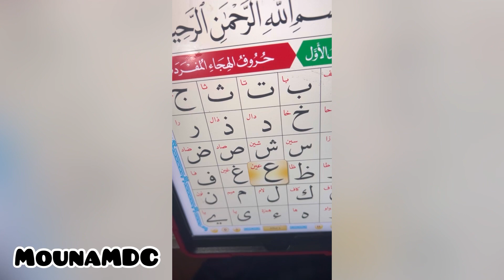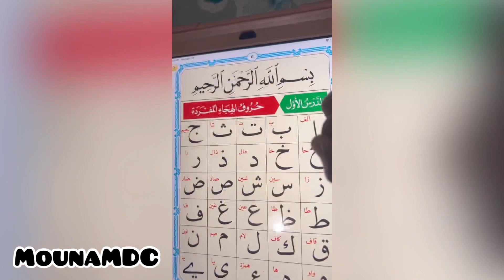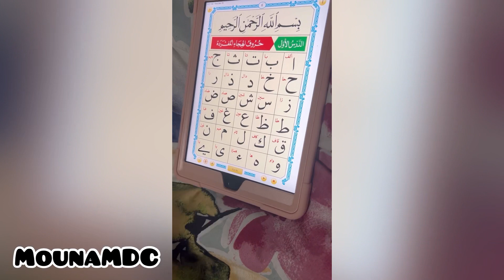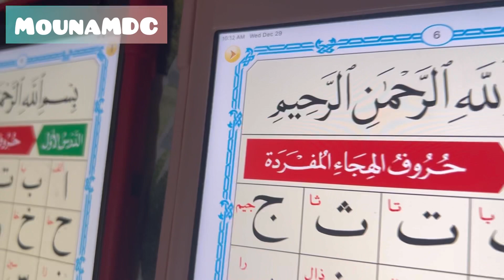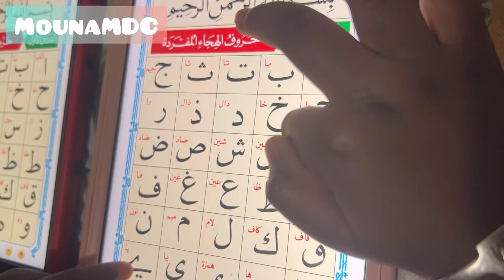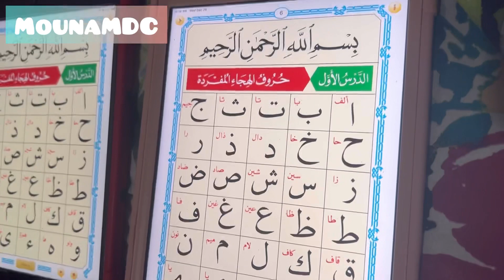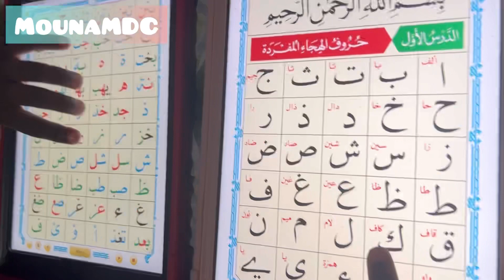MounaMDC Learning the Arabic Alphabet 🥰